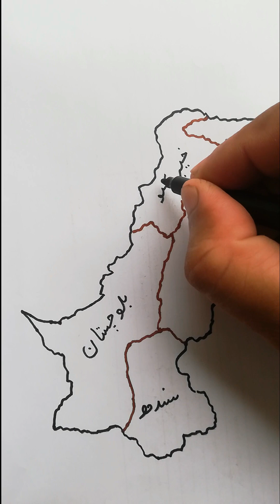How to draw Map of pakistan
how to draw map of pakistan for students